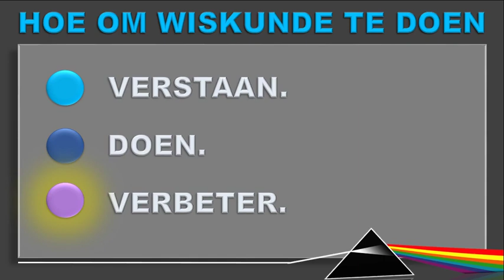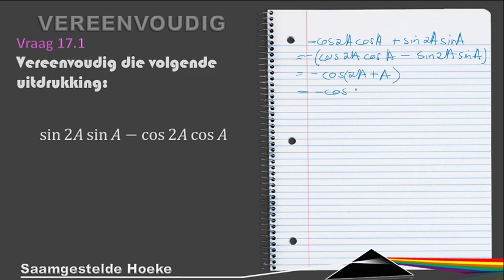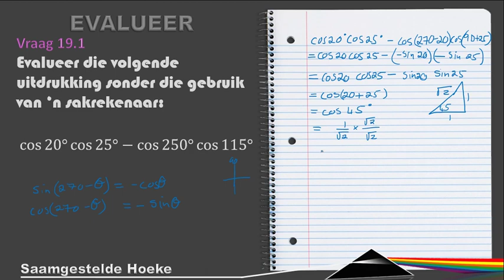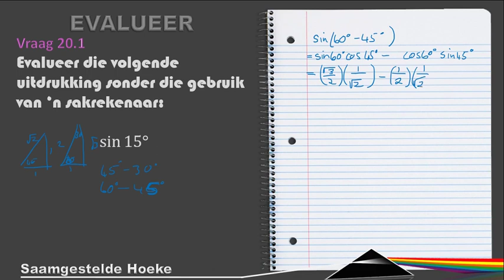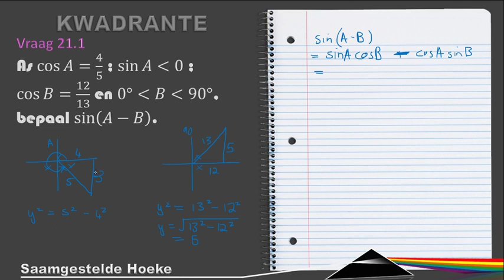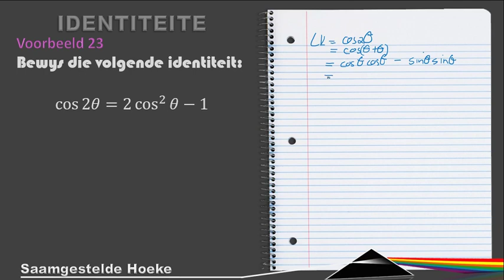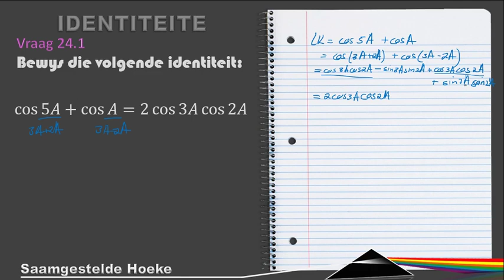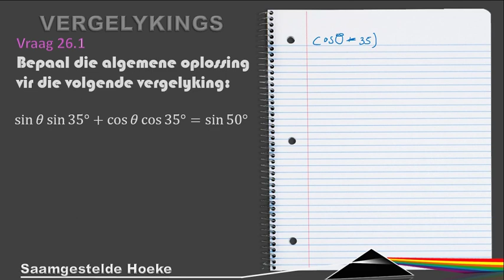R3301 Saamgestelde Hoeke